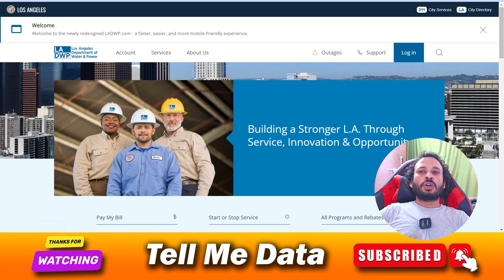How To Change Name On LADWP Account [ New Method ]